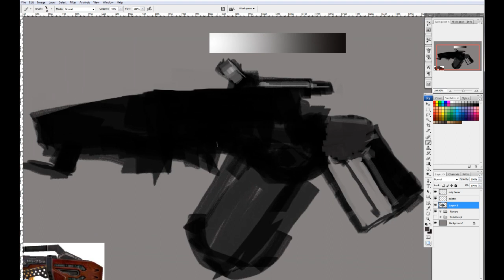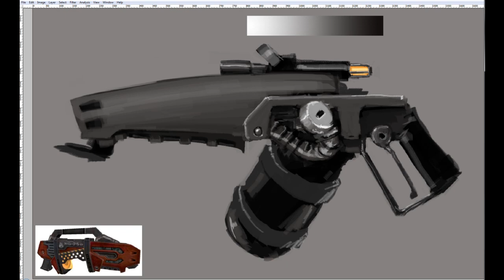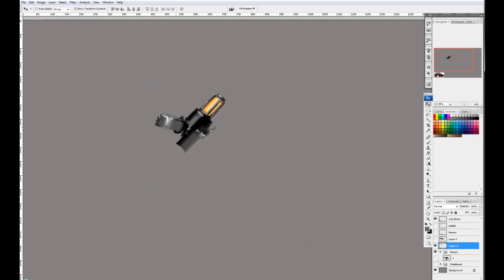Tremulous Flamer Concept Timelapse - Part 1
Part 1 of a series of timelapse recordings of me drawing flamerthrowers for Tremulous - Now with music and without the annoying black box mouse cursor.